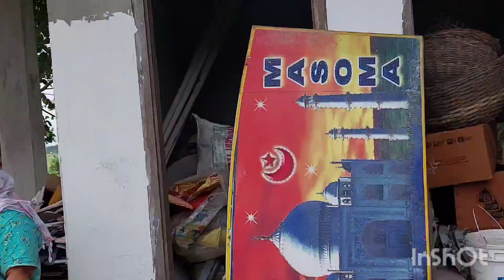Day-3//Nikkah day// Koina bedai// Dance//mamtajsekh317